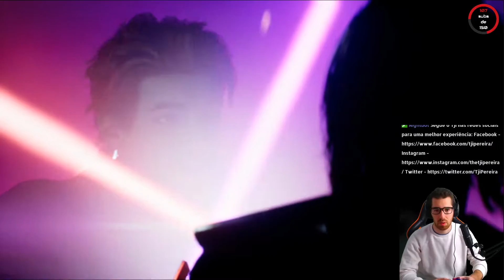TJI PASSA-SE COM O FINAL ÉPICO DO STAR WARS JEDI FALLEN ORDER (SPOILERS)